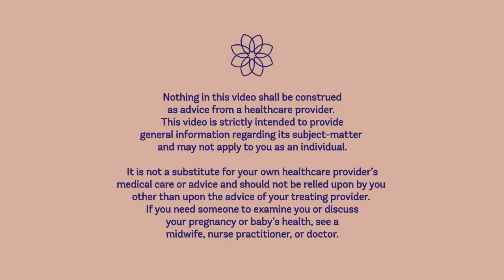Waterbirth and the Newborn Microbiome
Many mothers wonder how waterbirth might affect their newborns, this video has the answers! We'll address questions such as:

- How much research do we have on the microbiome and waterbirth?
- What does “normal flora” mean, and why is it important?
- What does the existing research say about waterbirth and the bacteria on a baby’s skin?
- Is there any other research from newborn baths that we can refer to when talking about this issue?

For decades, the vast majority of birth research evidence has been locked away in medical journals. I believe in putting the evidence back in the hands of the people who need it the most: birthing people and their and families.